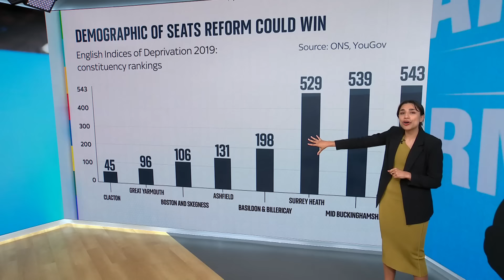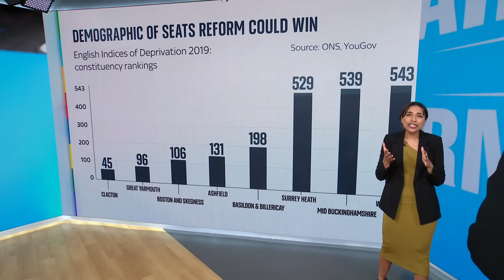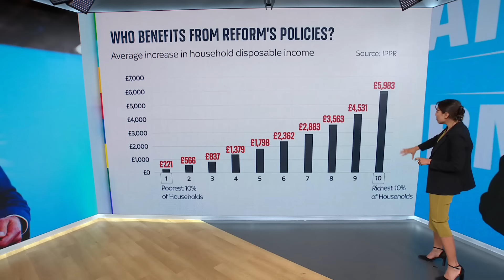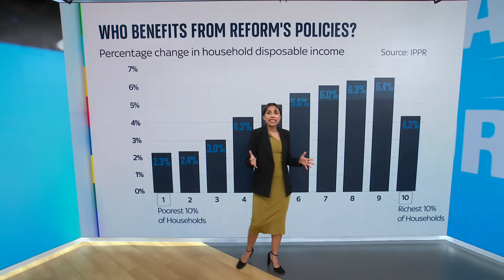General Election 2024: Why are voters choosing Reform UK?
Exclusive analysis for Sky News reveals that Reform UK’s flagship tax policy overwhelmingly benefits the richest households.

Sky's Gurpreet Narwan examines Nigel Farage’s notion that Reform UK are the party of the “left behind” and looks at why people are voting for them.